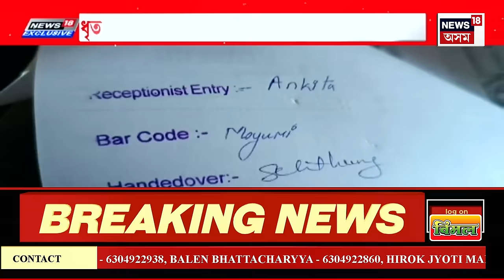ASSAM NEWS | গাঁও চহৰ জিলাৰ খবৰ : বঙাইগাঁৱত পৈশাচিক কাণ্ড | Bongaigaon News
ASSAM NEWS | গাঁও চহৰ জিলাৰ খবৰ | প্ৰেমিক যুগলক কৰিলে উলংগ
0:00 Intro
13:25 AMCHত বছৰ বছৰ ধৰি চলি আহিছে দালালৰাজ